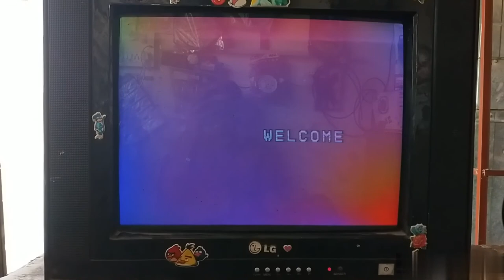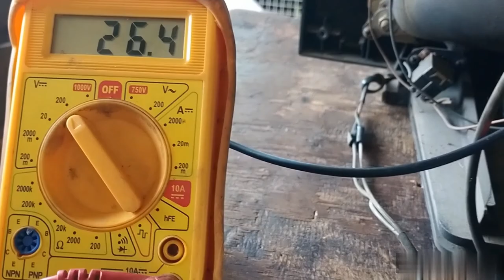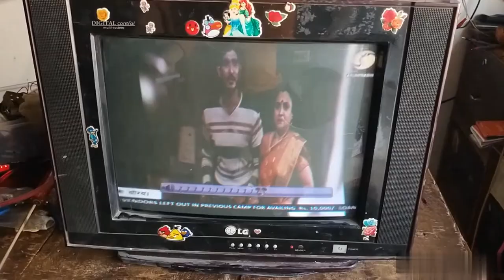LG 21 inch CRT TV, vertical pictureheight problem, up site picture shot,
am Laleet electronic Wellcome to

LG 21 inch CRT TV, vertical picture height
problem, up site picture shot, vertical

Laleet electronic#LG repairing# Laleet

All tv repairing seeke  dead me

Doston is video mal unboxing or

Electronic  TV repairing Vidao

es video me maine tv se releted falt bataye  me hai
jo aaplogo ko kaphee madad melegee mere is video me